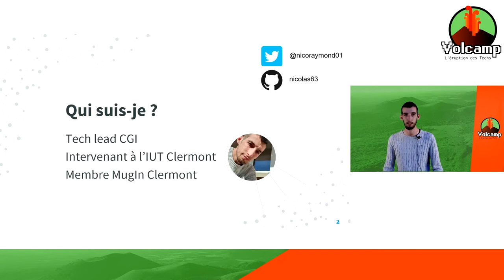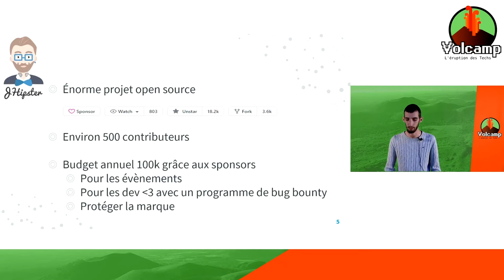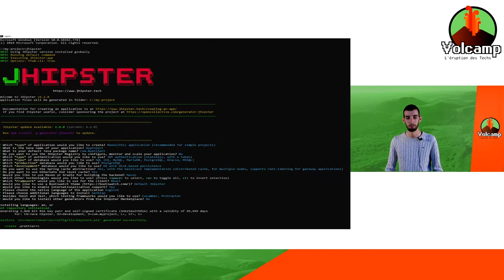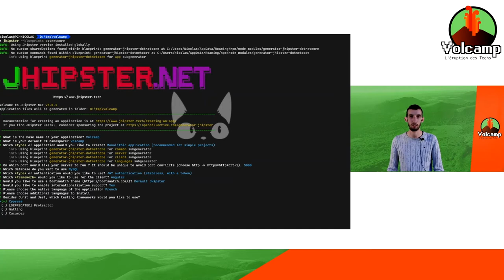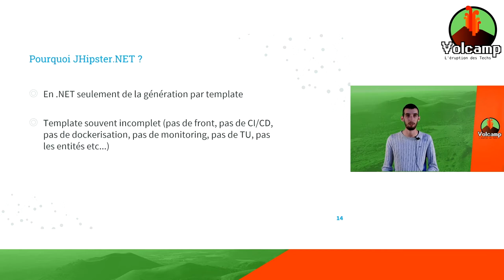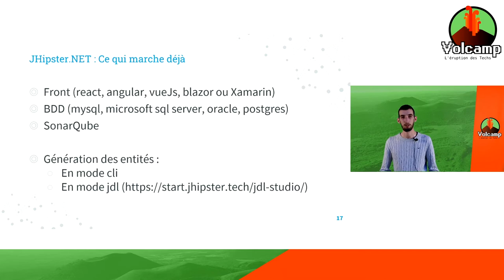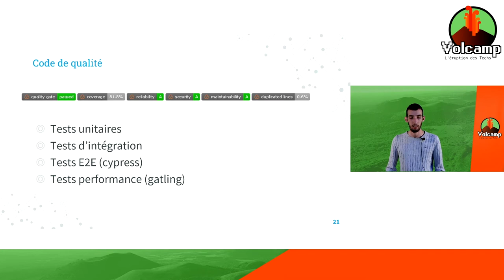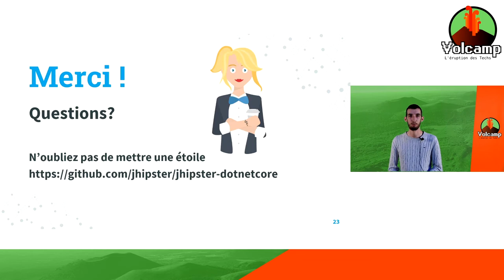JHipster.NET (Nicolas Raymond)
Volcamp 2021 - Day#2 - JHipster.NET

JHipster.NET est un blueprint officiellement supporté par JHipster, le but de ce blueprint est de remplacer le back original spring boot par un back en ASP.NET core. Une partie encore en cours de développement permettra de donner la possibilité de choisir blazor(webassembly) en framework front en plus d’angular et react qui sont déjà supportés.

Le but de ce talk est de présenter en format lightning le projet ainsi que les fonctions principales de ce blueprint.